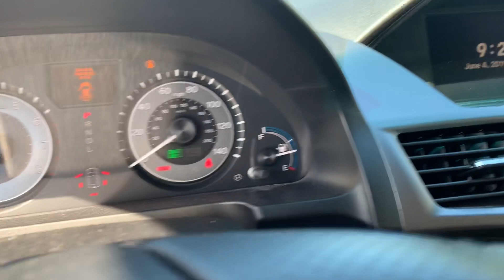2013 Honda Odyssey